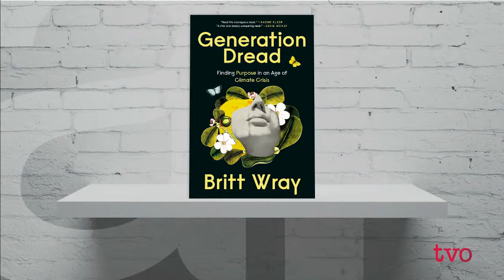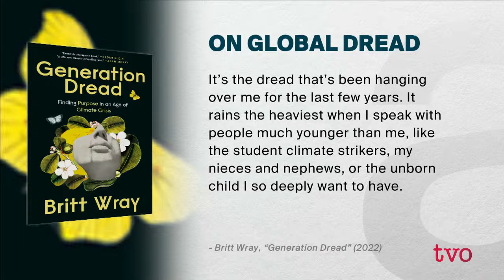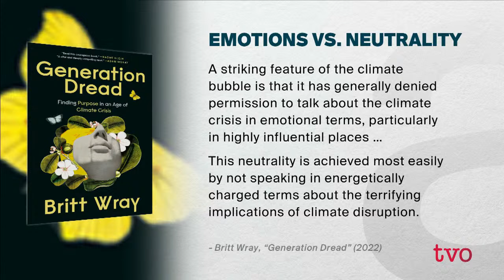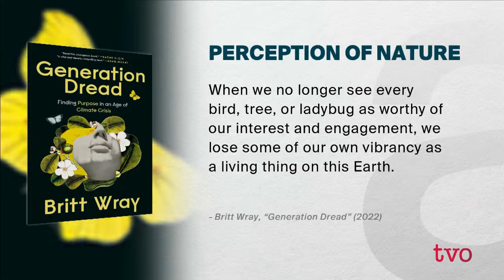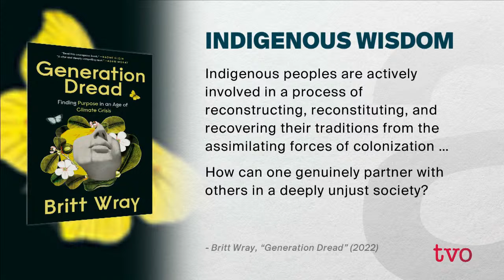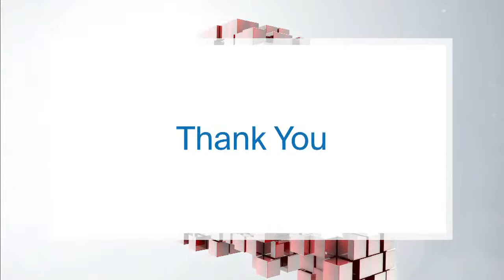Can the Great Lakes Overcome Climate Change?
What’s being done to reduce the climate severity in the Great Lakes region? Then, science writer Britt Wray discusses her new book, “Generation Dread: Finding Purpose in an Age of Climate Crisis.”